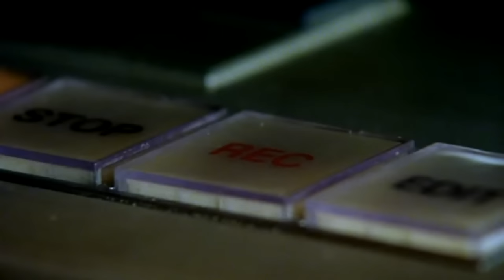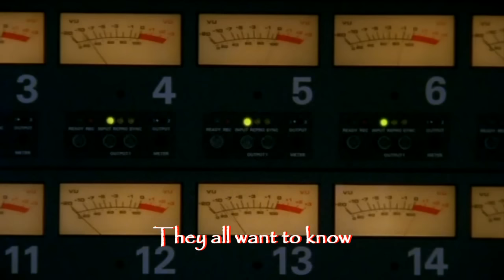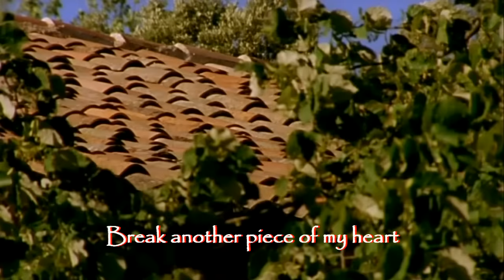Chris Rea - Break Another Piece Of My Heart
"Break Another Piece Of My Heart" from 2005 Blue Guitars - Album Number Eight - Gospel Soul Blues & Motown.

Blue Guitars is a Blues album released by Chris Rea on October 14, 2005, consisting of eleven CDs, one DVD and a full-colour book, including paintings by the artist, liner notes and song lyrics.

The album is an ambitious project with the 137 songs recorded over the course of 1½ years with a work schedule - according to Chris Rea himself - of twelve hours a day, seven days a week.

Initially, the project was inspired by Bill Wyman's "Blues Odyssey" and can be called an "odyssey" in its own right, for depicting a journey through the various epochs of Blues Music, starting at its African origins and finishing with modern-time Blues from the 60s and 70s.

This is a part clip from the masterpiece DVD, "Dancing Down The Stony Road" , made mainly at Miraval Studios in Provence, France.

This DVD includes  a superb 75-minutes documentary about recording "Stony Road" album, one short 23 min live/interview featurette from Cologne and a collection of Chris Rea paintings.

Personnel:

Chris Rea - Vocals, Guitars, Producer
Robert Ahwai - Guitar
Sylvin Marc - Bass
Edward Hession - Accordian
Gerry O'Connor - Banjo
Martin Ditcham - Drums
Stewart Eales - Album Engineer
John Kelly - Mastering
Tommy Willis - Tour and Production Manager
Olaf Heine - Photography

Lyrics:

Girl you're driving me crazy
Girl you're making me blue
Why do you give me such a run-around
Oh babe what am I gonna do
Cos when I think it's all over
Past and gone
We're gonna make a new start
There you go
Break another piece of my heart

All our friends want to know
They all want to know the reason why
You say we're made for each other
That there'll never be another
Then you make me cry

Now I don't want anybody else but you
And my love is so straight and true
But every promise that you make
Is a promise that you break
I don't know what I'm gonna do
There you go
But when I think we got a brand new start